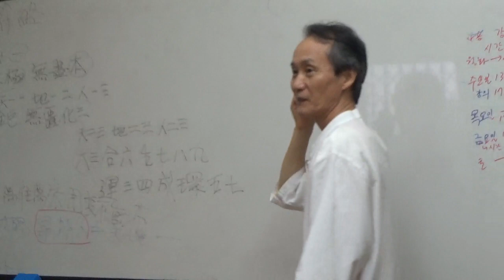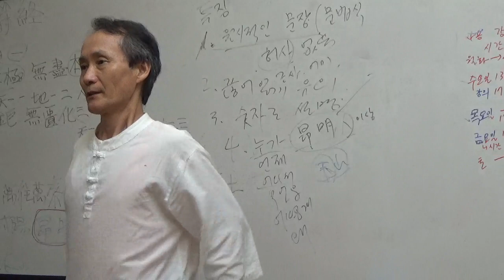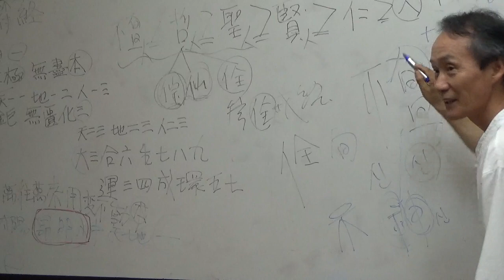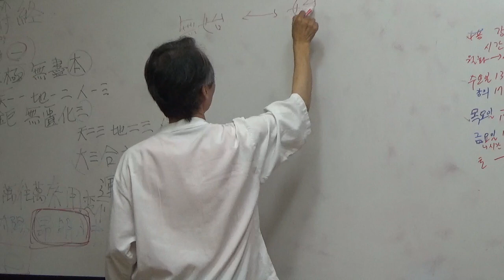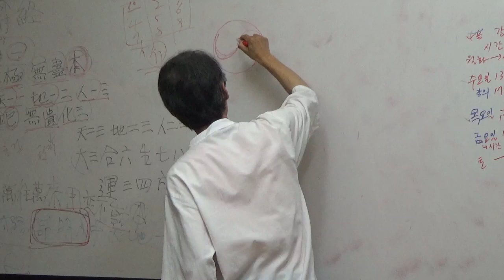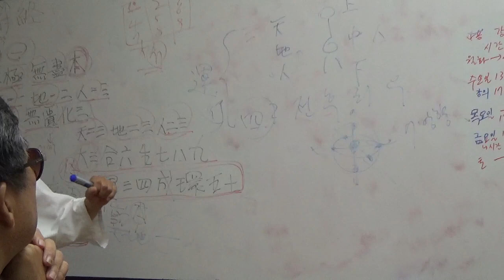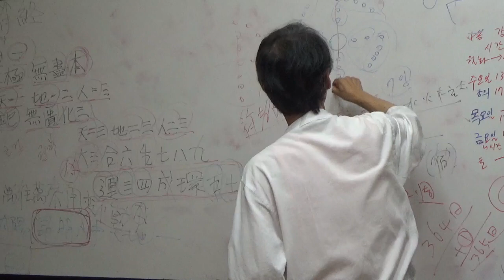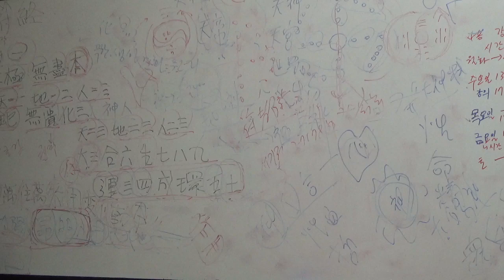천부경 1강 "천부경의 역원리적 해석" - 21세기 신문명- 강사 조홍근 천부역사태학원 대표